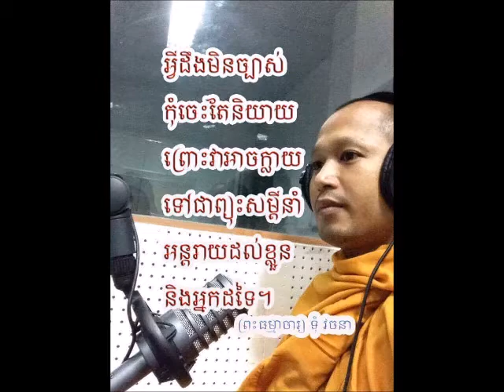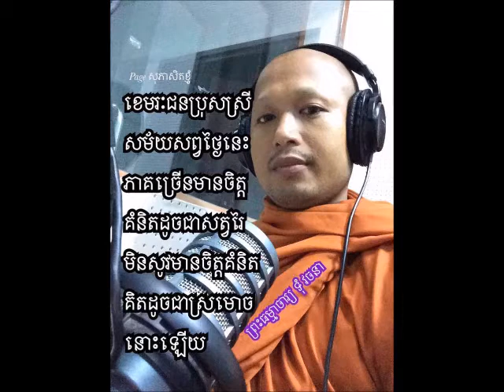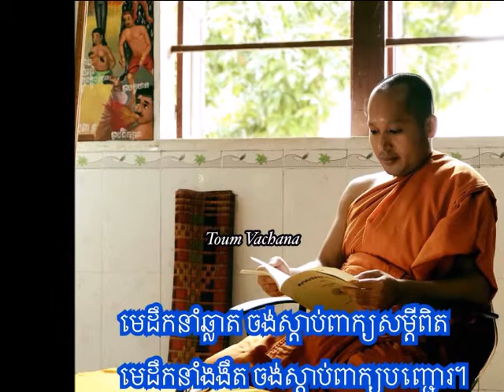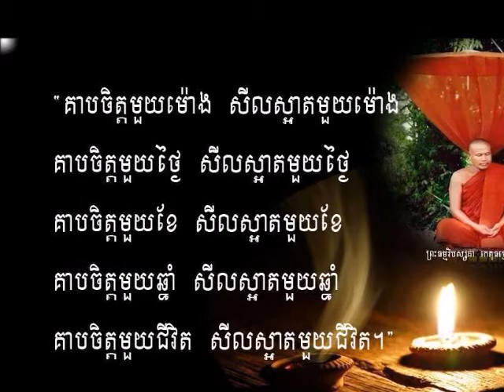វិបស្សនាកម្មដ្ឋាន Toum Vachana (ព្រះ​ធម្មាចារ្យ​ ទុំ​ វចនា​ MP3 -89)ប៉ុស្តិ៍វិទ្យុ​ FM106 MHz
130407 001(ព្រះ​ធម្មាចារ្យ​ ទុំ​ វចនា​ MP3 -89)ប៉ុស្តិ៍វិទ្យុ​ FM106 MHz